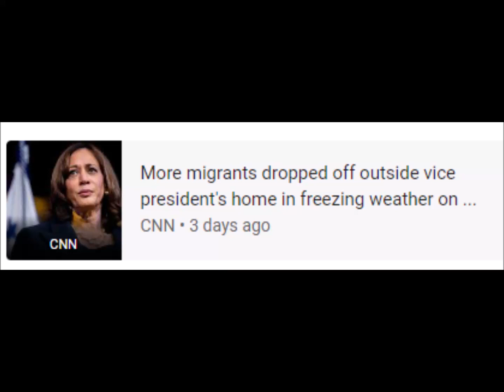Fox NewsTexas Gov. Abbott hits back at White House over criticism of busing migrants on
Texas Gov. Abbott hits back at White House over criticism of busing migrants onlas vegas
a christmas story christmas
nancy pelosi
family guy lois griffin dead
greg abbott
kamala harris
el paso weather
jk rowling
missing texas a&m student found dead
abc news producer dax tejera
nfl world praying for terry bradshaw
hockey player dies
nick chavez pancreatic cancer
coronavirus covid 19
plane crashes maryland
blood pressure medication recalled
real estate housing market
cousin eddie christmas display kentucky
after christmas sales deals walmart
bleach thousand year blood war anime
buffalo niagara international airport
rachel levine
after christmas sales deals
fda recalls blood pressure medication